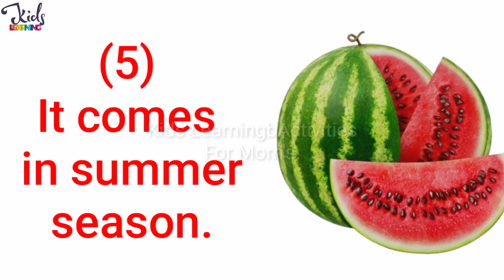5 Lines On Watermelon For Kids | Watermelon Fruit Essay In English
•BookMyCostume Watermelon Fruit Kids Fancy Dress Costume 6-7 years

•Fruit dress for kids | cutout with cap kids fancy dress costume (fruit mango, apple, watermelon, grapes)

•Entertain Kids Wooden Children'S Educational Colorful Square Tangram Game Chess Xo Tic-Tac-Toe Nine-Square Three-In-One Puzzle Building Blocks Early Education Toy

•Alphabet Phonics - Reading Library For Children (Boxset of 26 books)

•Phonics Reader (Set of 4 Books) - Alphabet Sounds, Short and Long Vowel Sounds, Word Families, Blends and Digraphs - Activity Book for Kids - Age 3+ - Learn English speaking and reading skills - Learn Phonics at home

•The Ultimate Workbook for Children 7-8 Years Old

•1001 Ultimate Brain Booster Activities for 4+ Years Old Kids |Enhance the Child Mind with Cognitive Excellence with Interactive Activity Book

•Brain Activity Book for Kids - 200+ Activities for Age 3+ - Kids Activity Book - Early Learning - Activities for Children - Maths, English, Mazes, Spot the Differences, Word Search

 KidsLearningActivitiesForMom's
10 Lines On Watermelon
Watermelon Fruit Essay In English 10 Lines
5 Lines On Watermelon
5 Lines On Watermelon for kids
Few Lines About Watermelon
essay on watermelon
Watermelon Essay 10 Lines
10 lines essay on watermelon
Watermelon Fruit 10 Lines
Watermelon essay
Short essay on watermelon
Essay on my favourite fruit watermelon
5 lines on my favourite fruit
my favourite fruit essay